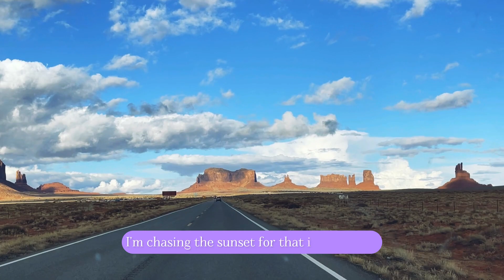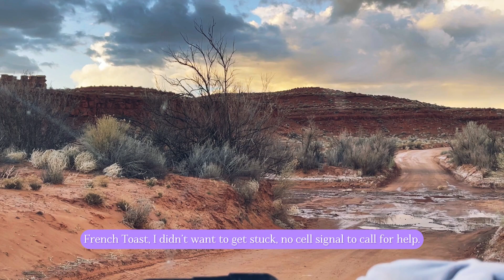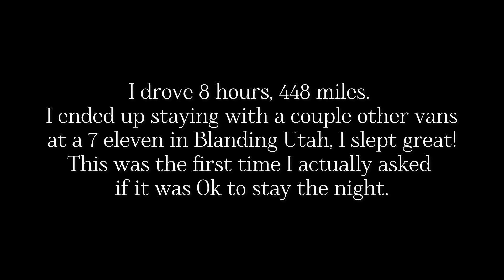Epic Drive to Moab UT for New Seasonal Job | Solo Spiritual Nomad | A Simple Life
Hello Beautiful Hearts! You guys are the best, I love reading your comments, it inspires me to keep making videos. 😊🙏🏼🤍🩵💜🦋🌻🕊

This was an epic drive!! I had to make my way from Oatman AZ to Moab UT quickly so I could attend the New Hire Orientation with everyone else. Like I said in the last video I was offered a new job. It’s a seasonal position near Moab Utah. It’s a 7 month contract and includes housing. I’m over the moon about the included housing because there are some goals I want to achieve during this time.

Date Filmed: March 13 - March 14 2023

**Patreons automatically get a sticker and depending what subscription you choose there are postcards, early access to videos and unseen content not shared anywhere else. Also, meetups and one on ones.

Stickers are Here!! If you would like one I am taking love donations for them, just give what you can. No pressure, I appreciate you all so much!

BougeRV 12v Fridge 23 quart
Maxxair Fan
Tri-Fold 25”W mattress
5.3 Gallon collapsible water jug
4” Clip on USB fan
2021 Road Atlas w/National Parks
Portable Camp Shower
Dash Mini Rice Cooker
Dash Mini Waffle Maker
Collapsible Dishpan
Diaper Bag Backpack(shower bag)
Exterior Windshield Sunshade